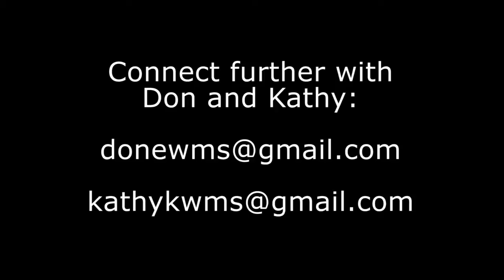Don and Kathy's Heartbeat for Sports Leadership at Grace International School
Today's young people can be "other oriented".  The Sports Leadership Class at Grace International School is just an example.  Under the leadership of Matt Coe the students from Grace are making a transformational difference in Thailand.  These student leaders head to the border of Thailand and Myanmar up to four times a year to work with displaced and/or hill tribe children sharing the love of God through sports, arts, drama, music, etc.  Please consider having a part in this eternal investment by praying for the trips the students taking place in the 2014-15 school year.